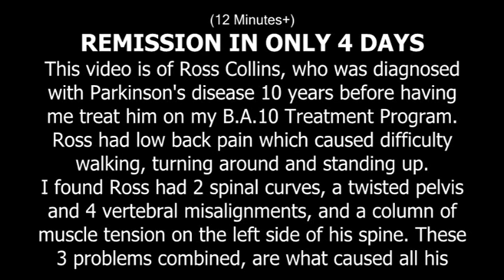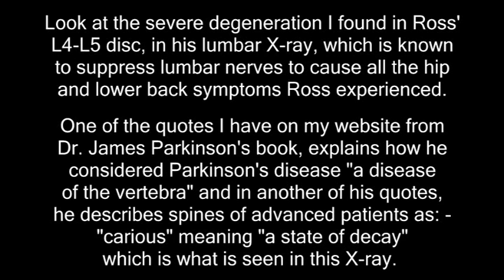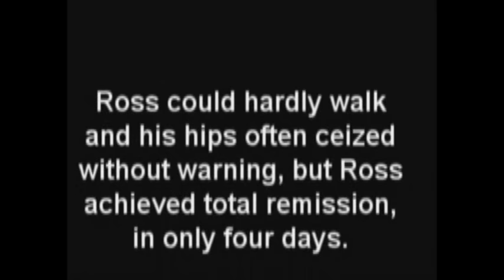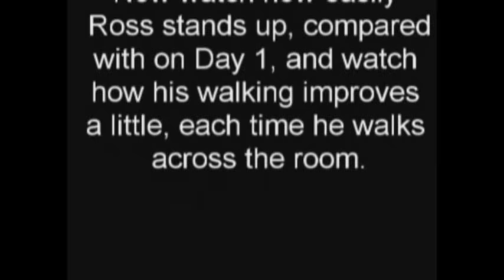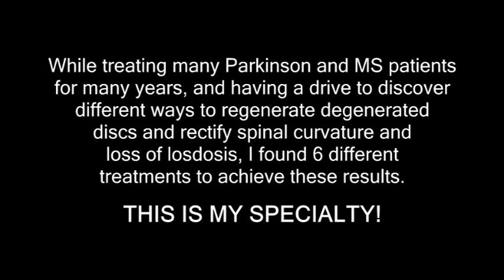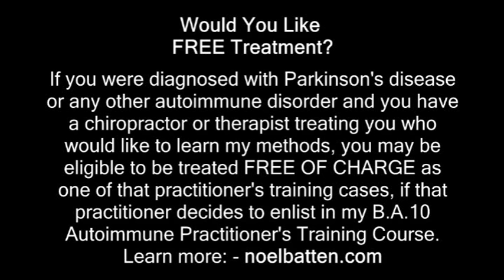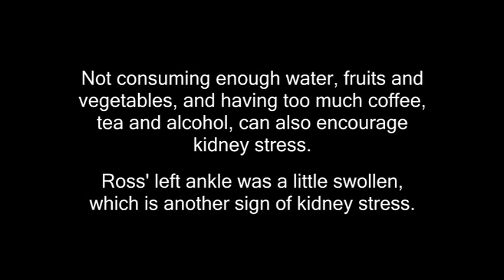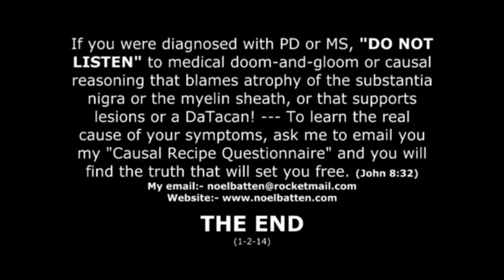Ross Achieved Remission Over Parkinson's Disease In Only 4 Days On Noel Batten's Treatment.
This video is of Ross Collins who was diagnosed with Parkinson's disease10 years before attending Noel's specialized B.A.10 Natural Treatment Program. - Ross had lower back pain and poor balance, causing difficulty walking, turning and standing and he often felt fatigued due to poor digestion of the food he was eating. - After Noel saw 2 curves in Ross' spine, a C1 vertebral misalignment affecting his brain stem, and extreme muscle swelling all down the left side of his spine, he designed a treatment program to overcome all those abnormalities and Ross went into remission after only 4 days. - Noel has witnessed these 3 causes of Parkinson's disease that Dr. James Parkinson detailed in his book, as the causes he found during autopsies, so many times in the patients he treats, that he now shows Dr. Parkinson's book to everybody who attends his treatment program.